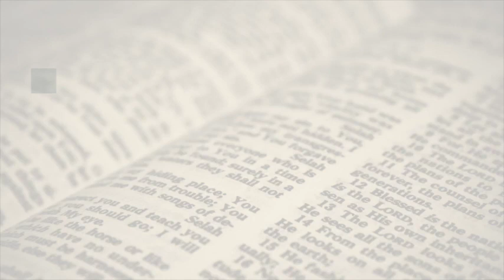Bible Study - 10-18-2023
"Putting Your Faith Into Action"  (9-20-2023)